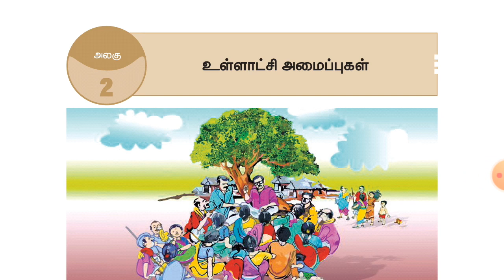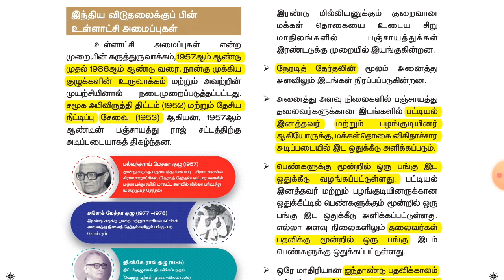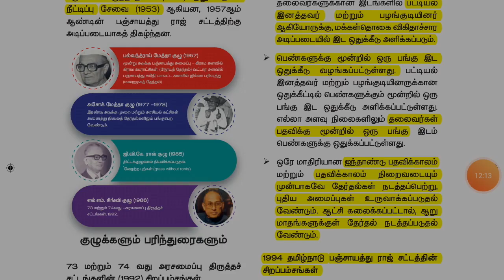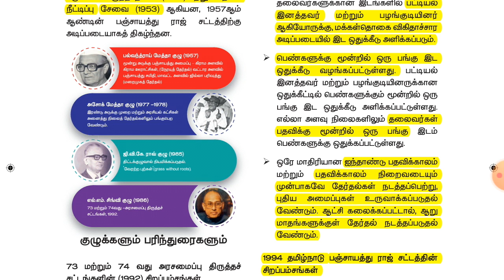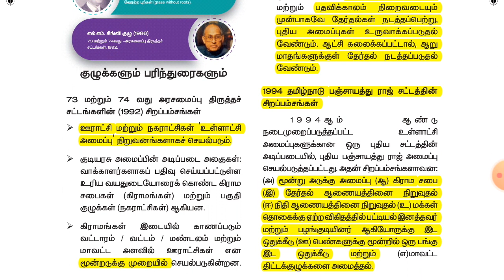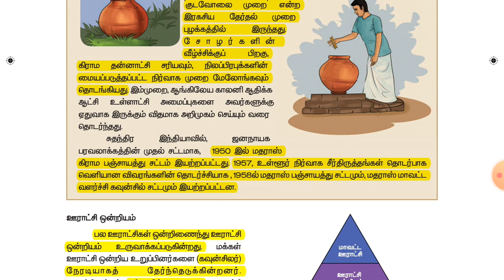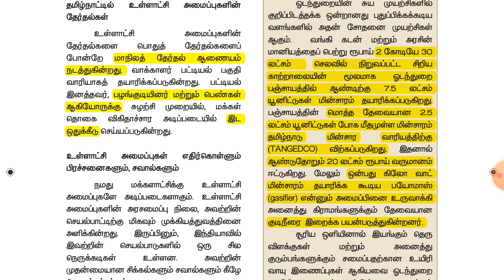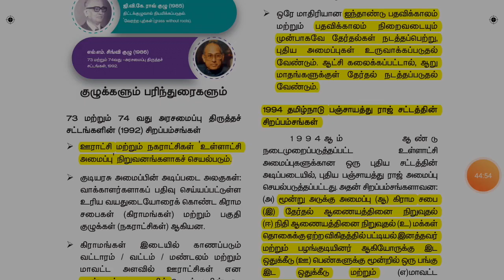உள்ளாட்சி அமைப்புகள்--------9th social science third term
In this video i explained local self government.